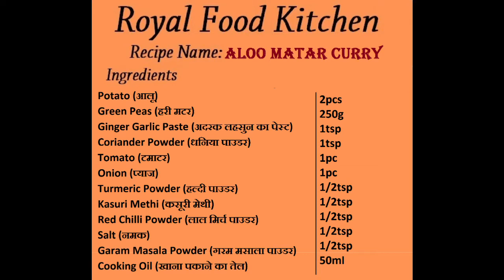Aloo Mutter Tomato Recipe | ढाबा स्टाइल आलू मटर रेसिपी | Chef Farheen Khan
Hello friends,
Potato (आलू)  2pcs
Green Peas (हरी मटर)  250g
Ginger Garlic Paste (अदरक लहसुन का पेस्ट)  1tsp
Coriander Powder (धनिया पाउडर)  1tsp
Tomato (टमाटर)  1pc
Onion (प्याज)  1pc
Turmeric Powder (हल्दी पाउडर)  1/2tsp
Red Chilli Powder (लाल मिर्च पाउडर) 1/2tsp
Salt (नमक)  1/2tsp
Garam Masala Powder (गरम मसाला पाउडर)  1/2tsp
Kasuri Methi (कसूरी मेथी)  1/2tsp
Cooking Oil (खाना पकाने का तेल)  50ml